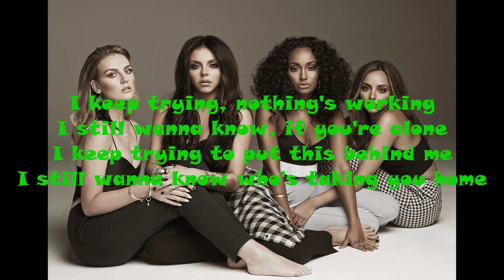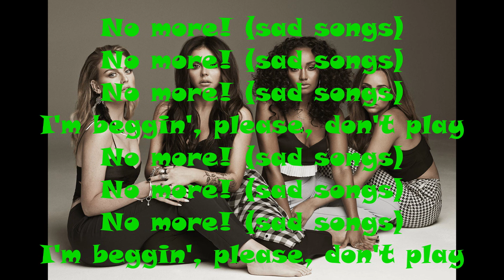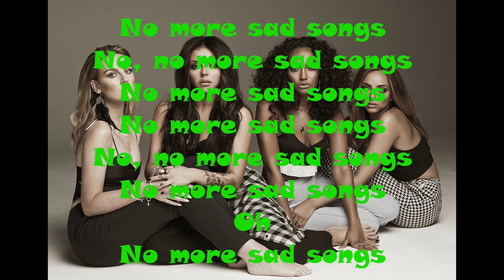Little Mix - No More Sad Songs ( Lyrics)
Give us more songs so we can convert to lyrics!!
Bye!!!